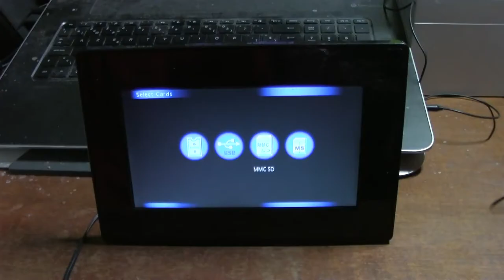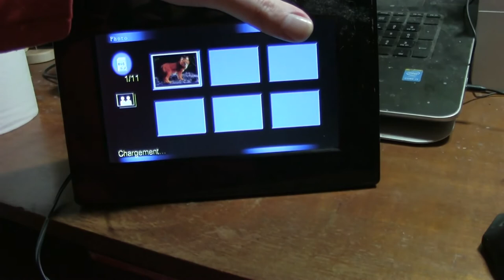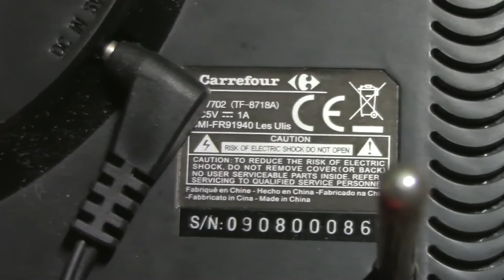Vieux cadre numérique carrefour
Petite vidéo du Vieux cadre numérique carrefour que j'avais acheté a cash converters.